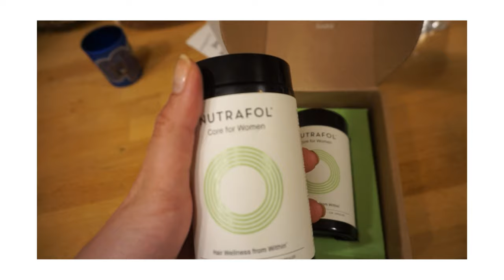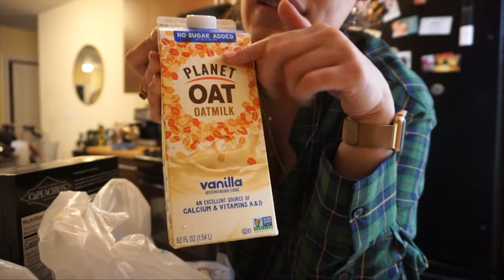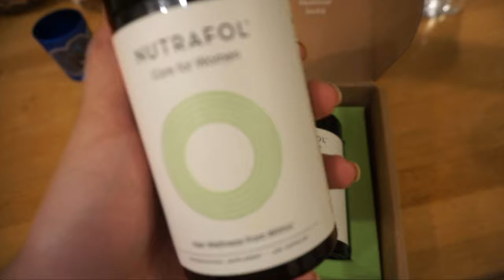Microneedling Skincare Routine | VLOG | Style Operator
Back again with a weekly vlog! This past weekend was spent running errands, adulting, and spending time with family for Easter Sunday. Also sharing my updated skincare routine — I introduced microneedling and the results are amazing!

XO,
Rose